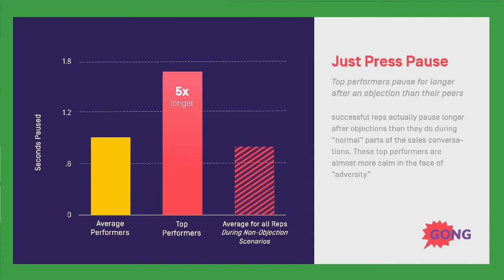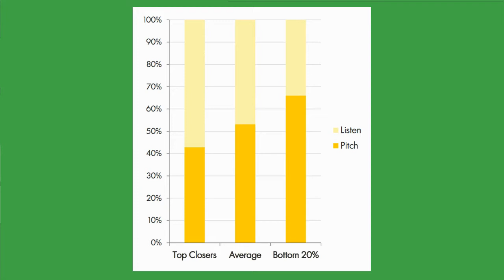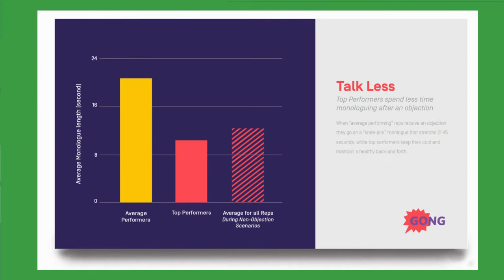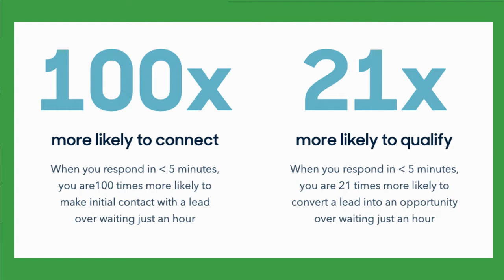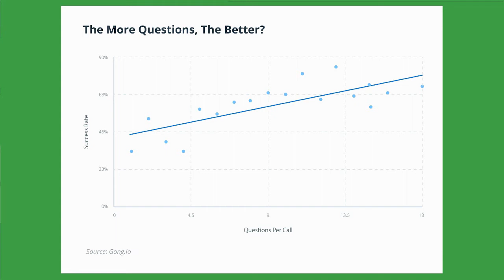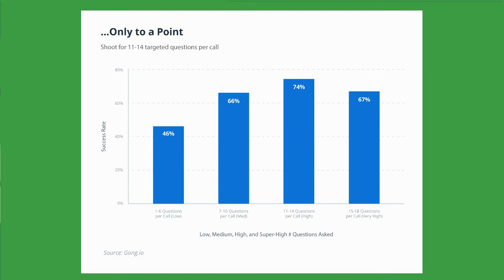5 Data-Driven Tactics for Addressing Sales Objections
Selling can be… stressful.

First, you feel like you have to walk a fine line between being pushy (I used to think this is how best to sell, but it’s not. More on that later…) and informative.

Then you have to “read the room” and find out what your prospect’s biggest concerns are.

And most important: you’ve got to have an answer to every question buyers have about your products, services, and/or business.

Because if you don’t have all the answers, you’re going to look foolish. And you’re going to end up losing the sale too.

This is especially true when it comes to addressing your lead’s sales objections for high-ticket products and services.

If you don’t know how to overcome objections in sales, your prospects won’t realize that what you’re selling is exactly what they’ve been looking for. The so awaited solution to all of their problems!

It’s no wonder that for many, addressing sales objections can be stressful.

That’s why today I’m showing how to close more sales by effectively handling sales objections.

In this article, you’ll learn:

- 7 data-backed strategies that will help you respond to sales objections more successfully and persuade potential customers to buy from you (without being “salesy”).

- 5 effective responses to the most common high-ticket sales objections.

- Questions you can ask leads to reassure them about your product or service’s benefits and nudge them towards becoming a customer.

All right, let’s go.